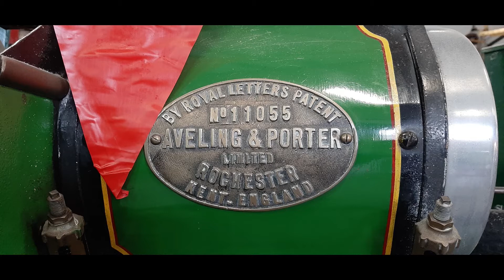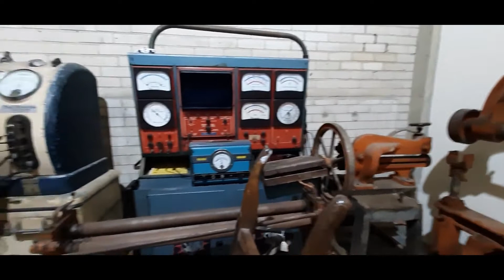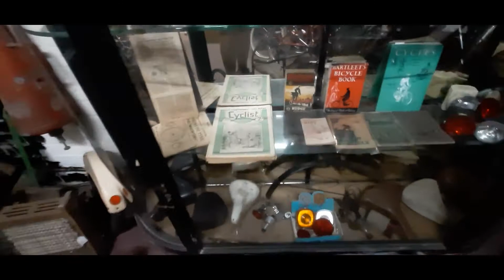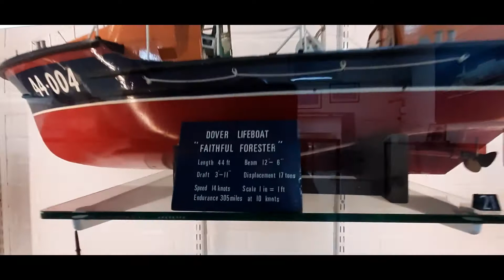Dover Transport Museum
Before you wait for your Ferry and fed up with fish and chips make a visit at the Dover Transport Museum near Whitfield.
This Transport Museum is worth for a visit.